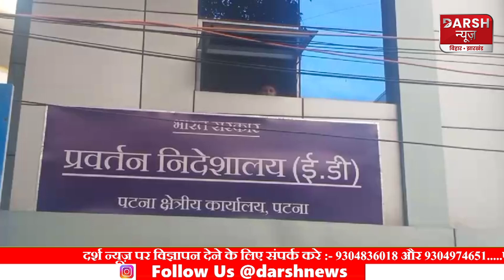Sanjeev Hans के खिलाफ तेज हुई ED की कार्रवाई, Patna और Delhi में 4 ठिकानों पर एक साथ छापा